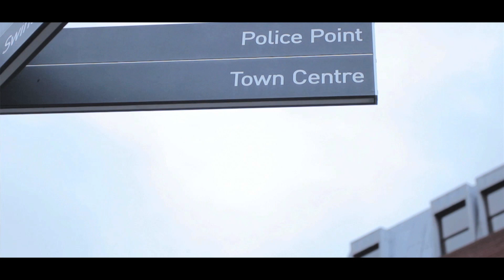DaraniChev - Play Times Over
For A VIdeo Call Or Text 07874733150 BBPIN:212257D7